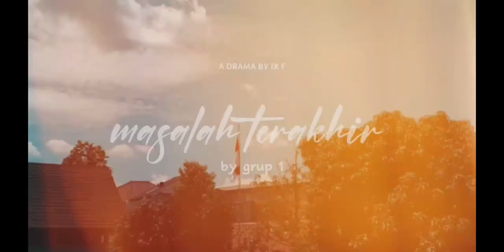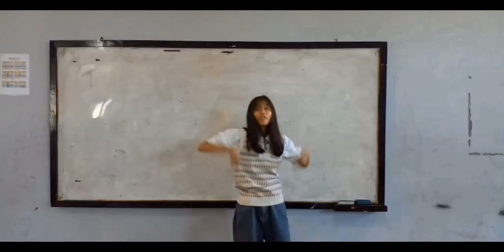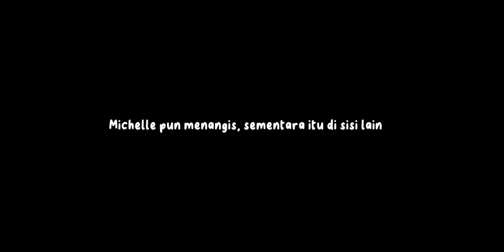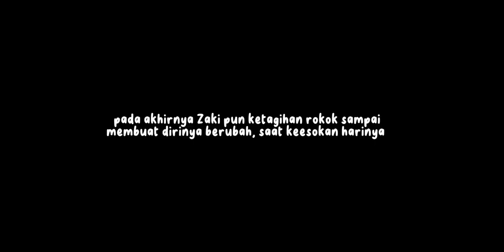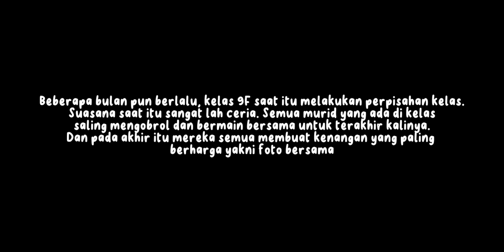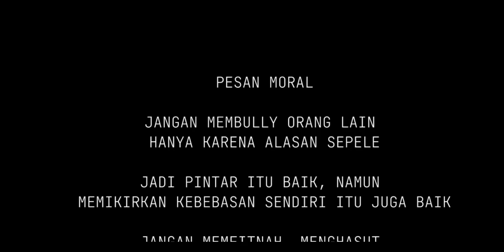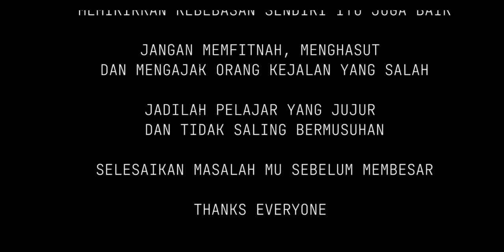MASALAH TERAKHIR | PRAKTEK DRAMA (GROUP 1) CLASS IX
MENCERITAKAN TENTANG  SEBUAH SEKOLAH MENENGAH PERTAMA YANG TERDIRI DARI ANAK REMAJA YANG BERANDAL, NAKAL, PERSAINGAN YANG KETAT, PERSAHABATAN DAN PERCINTAAN YANG ROMANTIS NAMUN MENYAKITKAN.

SEORANG SISWA YANG BERNAMA RAJHA DAN SISWI BERNAMA RATU, TERKENAL DENGAN GOSIP MEREKA BERPACARAN DAN CINTA MEREKA TAK BISA GOYAH.

NAMUN, SUATU HARI ADA SEORANG SISWI YANG MENYUKAI RAJHA DAN DIA TIDAK  INGIN MENGUCAPKAN PERASAANNYA. MALAHAN PERASAANNYA ITU MEMBUAT BANYAK SEKALI MASALAH DIANTARA SAHABATNYA DAN ORANG SEKITARNYA. DAN TERNYATA ADA DALANG DI BALIK ITU SEMUA. ADA SESEORANG YANG MENGHASUT TEMAN-TEMANNYA UNTUK KESENANGANNYA SENDIRI. SIAPAKAH DIA ITU? MASALAH APA SAJA YANG DIHADAPI OLEH MEREKA SEMUA?

GENRE: SCHOOL LIFE, ROMANTIC.

CAST & CREW
TOKOH UTAMA :
RATU (NADYA PASYA),
ZAKI (ARLY KURNIAWAN)
CELSY (NADIA NUR FADILLAH)
RAJHA (RAESYHA FAZRIEL FIRMANSYAH)

TOKOH ANTAGONIS:
DANIA (SRI DEVINA PUTRI)

TOKOH PENDUKUNG:
CLARA (RINJANI MAULANI SASKIA)
PANDU (MOCHAMAD RASYA)
PAPAH (SAEPUL ARIF)
APIP (ADITYA WALDIAN)
FARAH (RAHMA NURHASANAH)
MICHELLE (SALSA ALDILA ANUGRAH)
GURU (FAZA ANGGRAINI ARIFIN)
GARRY (RAKHA AUFA)
TEMAN 1 (IQBAL ZAKARIA)
TEMAN 2 (MOHAMMAD RIEZKY MILANAWAL)
TEMAN 3 (ARFI IQRAM RAIHAN)
TEMAN 4 (IQBAL SABDAH RAHAYU)

CREW:
PIMPINAN PRODUKSI : FAZA
BENDAHARA PRODUKSI : SRI DEVINA
CAMERAMAN: FAZA, ARLY & RASYA
EDITOR:FAZA & RINJANI

MANAJEMEN ARTISTIK
SUTRADARA: FAZA
PENATA ARTISTIK:
PENATA RIAS: NADIA, NADYA & RINJANI
PENATA BUSANA : NADYA, NADIA & RINJANI

THANK YOU ALL FOR YOUR COOPERATION.